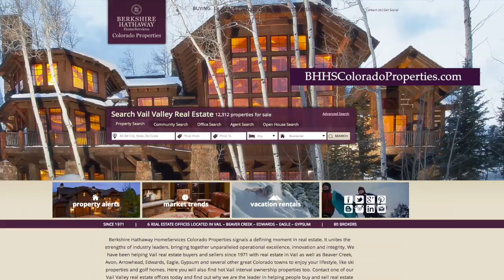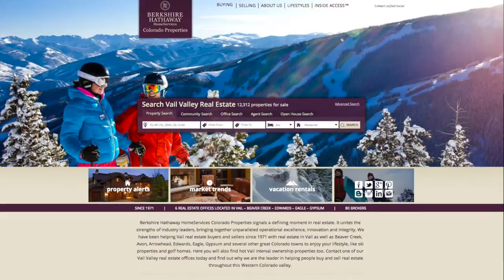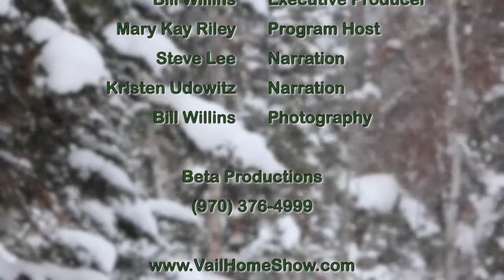The Vail Home Show Spring 2015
Our cameras take you inside of Vail's most elegant homes. Vail, Colorado.